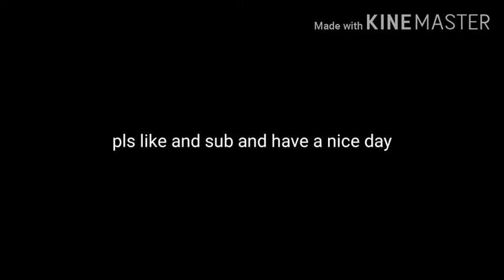Geo Dash 3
Sorry if it is short recording messed up and I forget that this game has music so you have double music